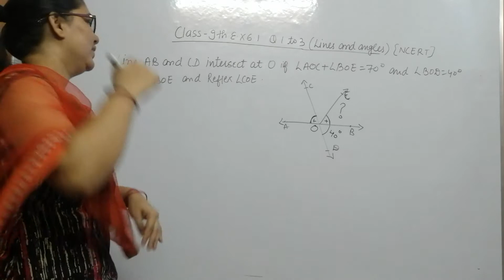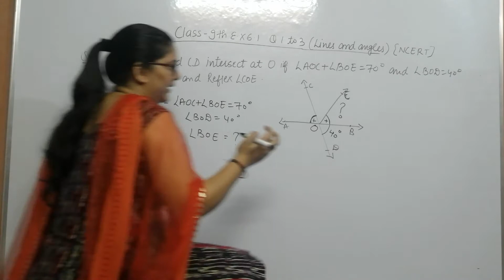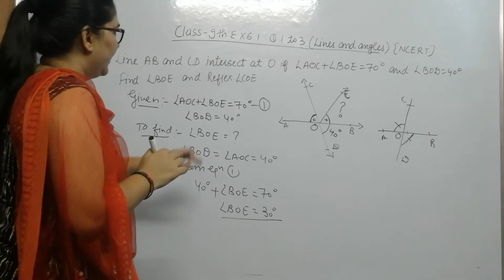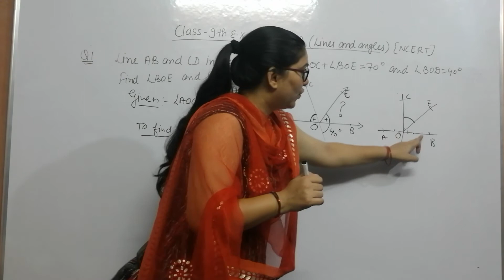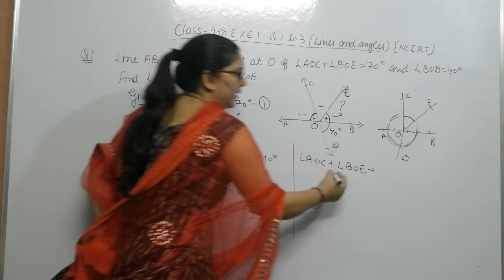Class 9th ex 6.1 q no 1